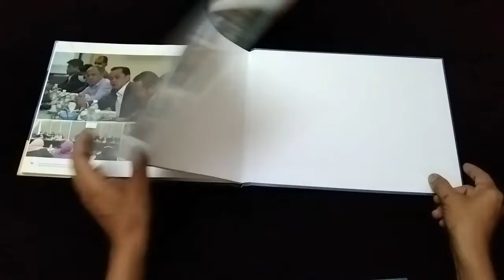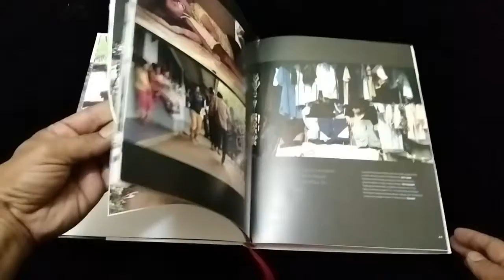DIGITAL OFFSET PHOTOBOOK